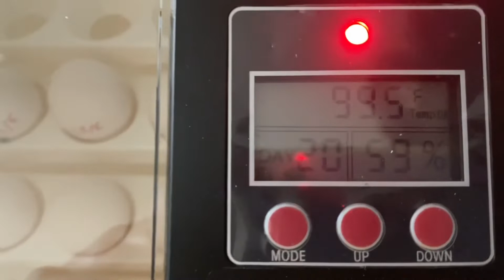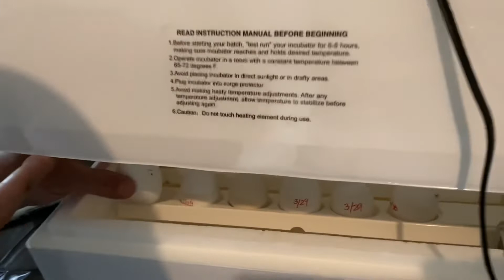WE HATCHED OUR OWN BABY CHICKEN